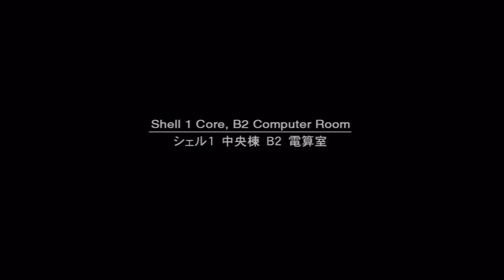Metal Gear Solid 2 HD Collection Secrets: Emma's Parrot and Pervert Soldiers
Welcome to my new version of the MGS Saga Secrets. This time instead of making a full compilation of them, I'll upload them separately. Recorded with Hauppauge HD PVR from the PS3 Version of MGS HD Collection. Enjoy!

Bienvenidos a mi nueva versión de los Secretos de la Saga Metal Gear. Ahora en vez de hacer un recopilatorio de todos ellos, los subiré separados. Grabado con la Hauppauge HD PVR desde la versión PS3 de MGS HD Collection. Disfrutad!